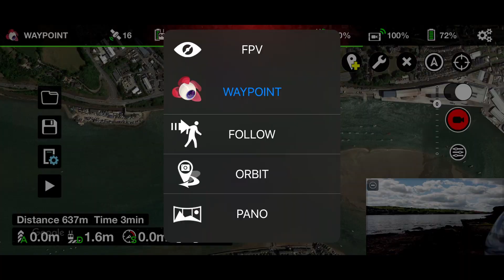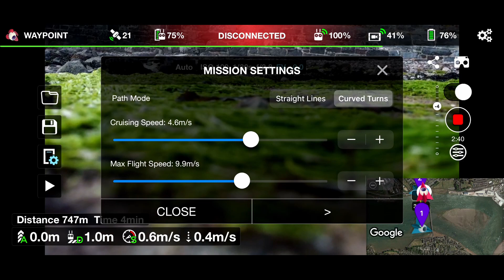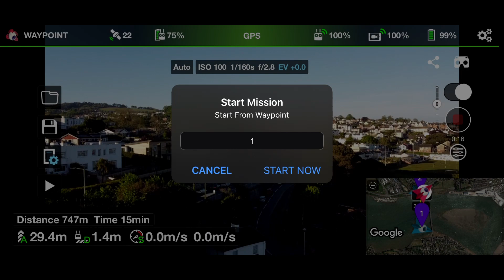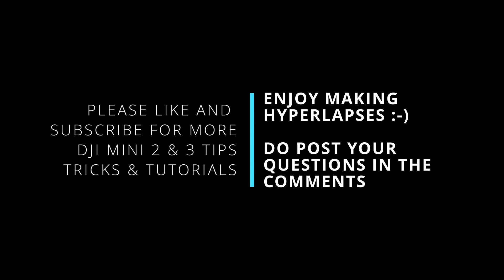DJI Mini 2 Hyperlapse using Litchi - full tutorial with setup, waypoint capture, and post edit tips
Hyperlapsing is now possible with the DJI Mini 2 thanks to the release of the DJI Mini 2 SDK and the excellent Litchi software for DJI drones.

This tutorial dives into the settings specific for a DJI Mini 2 drone, Litchi's Waypoint mission settings for a hyperlapse, how to set the hyperlapse waypoints using the DJI Mini 2, and a couple of tips for post-capture production and editing.

Enjoy making hyperlapses with your DJI Mini 2 and Litchi!

If you likes this video, please like and subscribe - there will be a whole series of how to work with Litchi on the DJI Mini 2 as well as tips and tricks so you can get the most from your drone. I will of course be taking at look at the Mini 3 Pro when this comes out with a focus on people who may want to move from a Mini 2.

Ask any questions in the comments, and if there are any topics you'd like covered do let me know and I will do my best to make a video for you.

Our Equipment: -

- DJI Mini 2 filters
- 30,000mAh portable power bank

Handhelds
  - 2 x iPhone 13 Pro
  - 1 x iPhone X

Handheld Accessories
- DJI Osmo Mobile 5
- Smart phone ND filter and clamp
- Graduated ND filter

Software
  - Litchi – must have for DJI Drones!